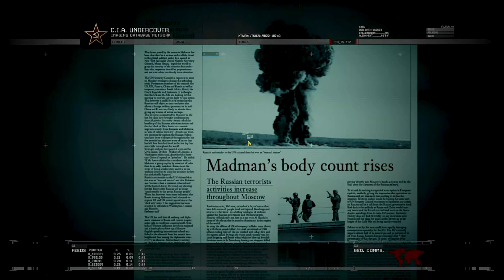Attack on Moscow Airport: Call of Duty Modern Warfare 2 Remastered | [4K UHD 60FPS] Gameplay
RTX 3090 PC Gameplay
Recorded With OBS Studio. Monitoring Program MSI Afterburner

My PC Specs:
• CPU : Intel i9-10900K
• MB  : ASUS ROG STRIX Z490-F GAMING
• Ram : Kingston HyperX FURY Black 128 GB
• GPU : GIGABYTE GeForce RTX 3090 XTREME WATERFORCE WB 24 GB
• SSD : M.2 A-Data XPG SX8200 Pro 2048 GB
• OS  : Windows 10 Pro 64bit

PC CASE                                 : Thermaltake Core X71
WATER COOLING SYSTEM : Corsair Hydro X Series XD5 RGB
MONITOR  X2                        :  LG HDR 4K